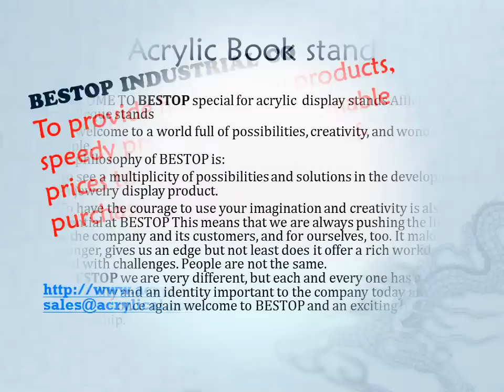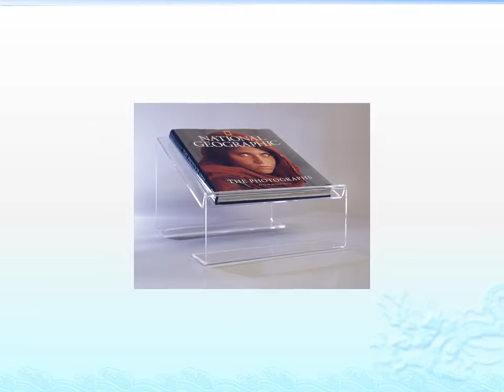Acrylic book stand, acrylic products, Book case,acrylic POP display,counter top display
We are professional for the Acrylic display stand,POP display stand, display stand for retail market,Counter top display stand.

We has a decade of experience in providing innovative POP ,acrylic display and POS solutions to the retail industry. Our expertise in our domain has made our clients look up to us with high expectations for path breaking retail branding solutions.

 Our product range are: :Acrylic display stands, Acrylic sign letter ,Acrylic photo Frame,Literature displays, Brochure holders, Acrylic sign holder,Menu stand,Promotion gifts,Cell phone display stands, Acrylic Easel Book Holder Rack,Acrylic display case/Box ,Diecast car display case ,Trophies, Artistic ,POP display stands,Acrylic coaster,Jewelry display stand,dome display, eyewear display stands,LED lighting  Box,Poster display,LED display stands,Watch display stand,Counter top display stand,POP stand,POP display,Floor Standing Unit ,PETG,PVC,Vacuum forming,Window display stand,Acrylic Award,Cosmetic display,metal display rack, acrylic display rack.wooden display rack,retail shop display stand.